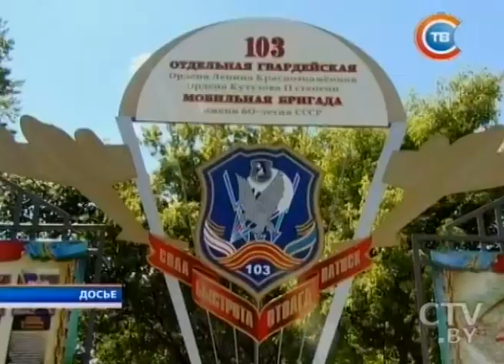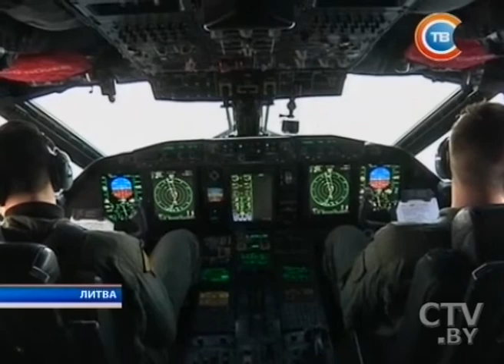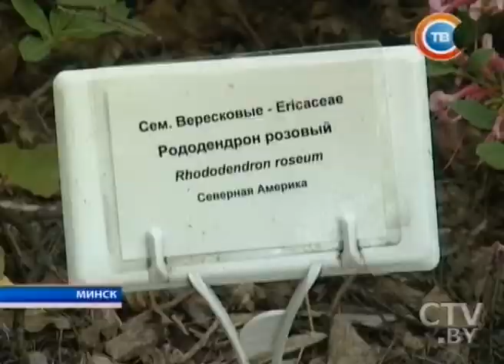Новости "24 часа" за 10.30 24.05.2016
Парламентарии Беларуси встретились с первым зампредом Госсовета и Совета Министров Кубы 24 мая